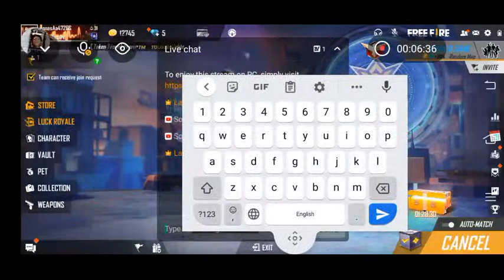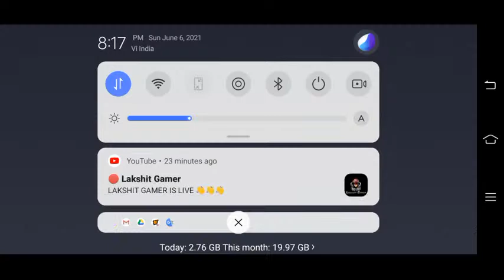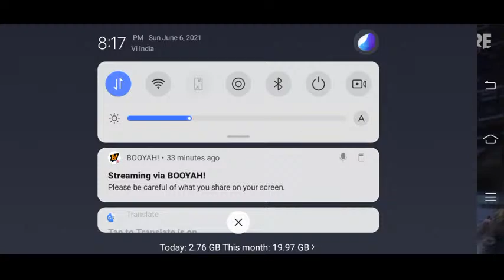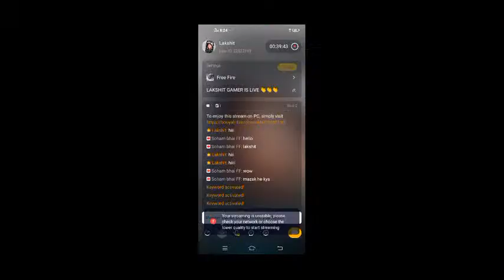LAKSHIT GAMER IS LIVE 👋👋👋